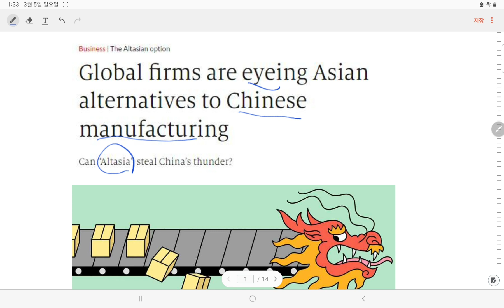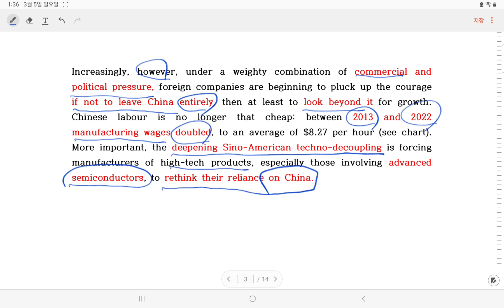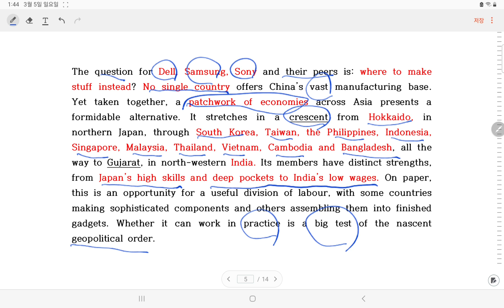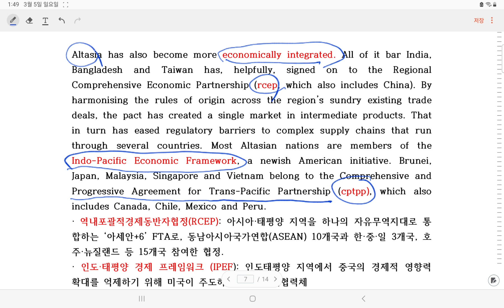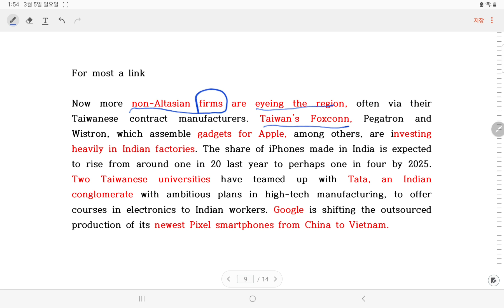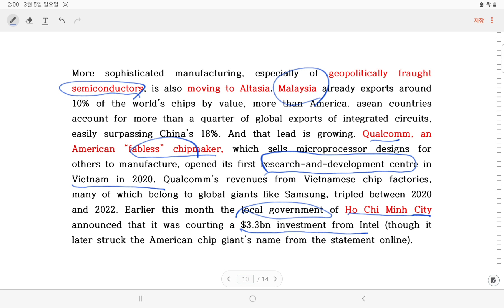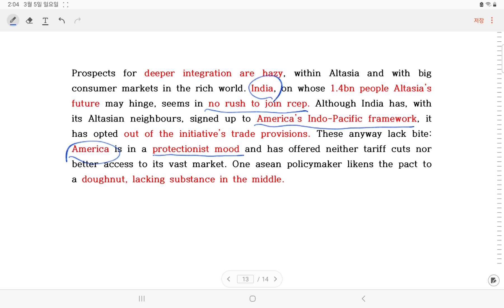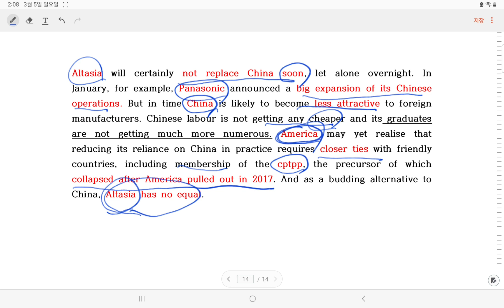[영어신문] 중국을 대신할 수 있는 아시아 국가들(2023.2.20일자 이코노미스트 기사해설)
The Economist
Business | The Altasian option
Feb 20th 2023 | SINGAPORE